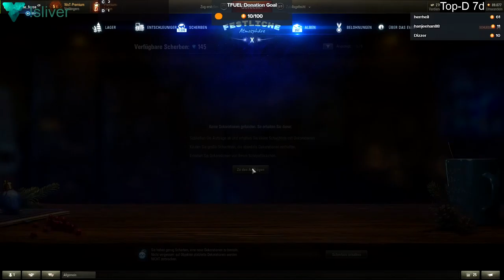2020 01 02 World of Tanks